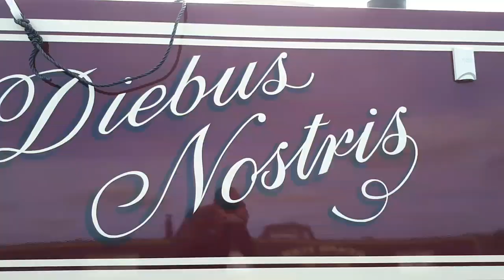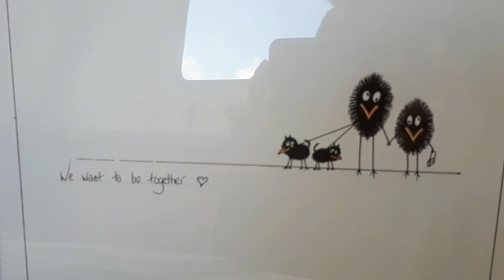The Boys are back in town